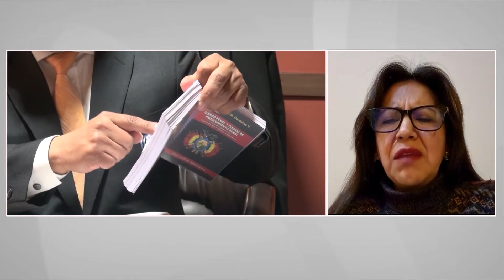Fallo del TCP sobre elecciones judiciales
La senadora Ana María Castillo opina sobre el reciente fallo del TCP, alegando que "se lavó las manos" respecto a la prórroga y la falta de consenso en la ALP sobre las elecciones judiciales. La senadora sostiene que no es apropiado un juicio de responsabilidades, argumentando que la responsabilidad recae en el Legislativo para llegar a un acuerdo sobre estos comicios. Analizamos las implicaciones políticas de esta declaración.